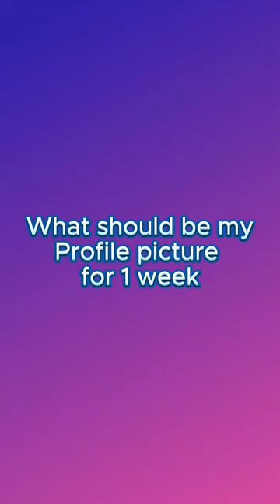Why is my Profile Picture an OSTRICH?!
WHY AM I AN OSTRICH NOW!

Thanks @JackSucksAtLife for idea!!